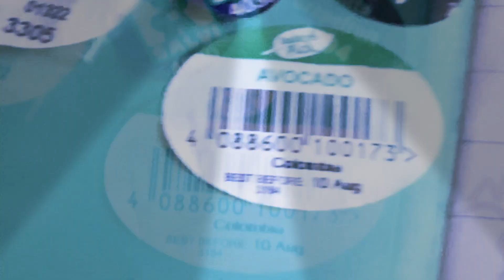Sticker collection!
Most of the stickers are foods lol. The apricot was a jam, and the head teacher’s award was for being positive.